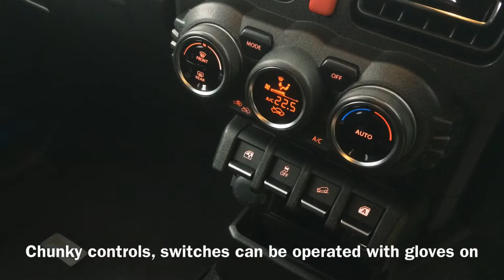Suzuki Jimny first drive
Suzuki's Jinmy is a small, lightweight 4x4 but a heavyweight off-roader. Andy Russell find out if the all-new fourth-generation of this iconic mud-plugger lives up to its reputation.